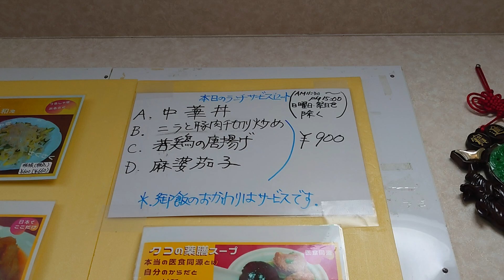新丸子「博味菜館」の海老マヨネーズ和え定食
▼こちらの動画を掲載している新丸子ランチブログ記事
⇒外観やメニューを写真付きで紹介しています。

▼おでかけした武蔵小杉のランチスポット
武蔵小杉「博味菜館（はくみさいかん）」

▼ランチでいただいたメニュー
・海老マヨネーズ和え